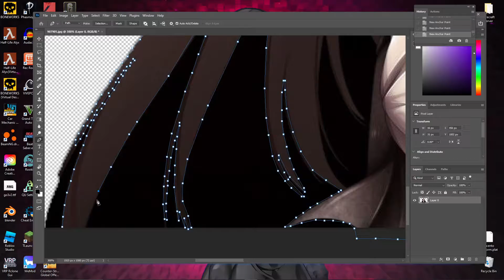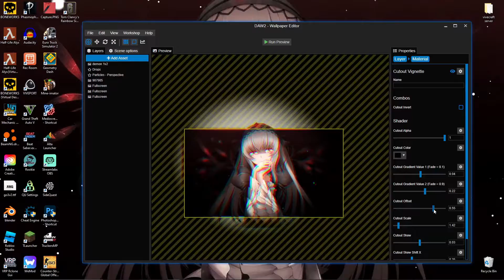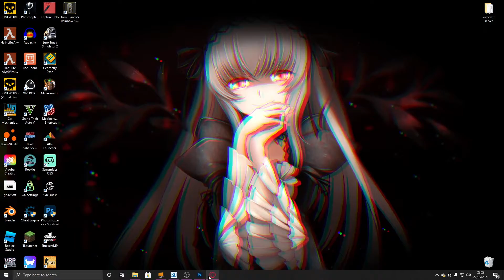My First Wallpaper | WallPaper Engine | 4-5hours in 3 min :D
Primul meu wallpaper in wallpaper engine | 4-5 ore in 3 min | :D
Daca vrei sa vedeti mai multe video-uri de genu asta da like !
wallpaper : 30 likes to unlock !
muzica de pe fundal/background
Neffex - light it up

if you like the video give me a feedback and a like :D !